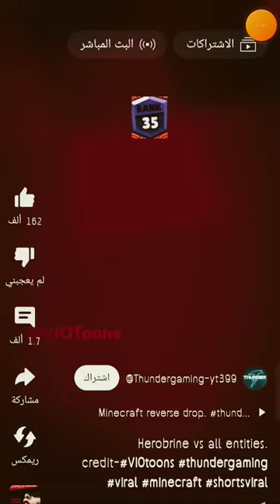all entieties vs herobrine alex